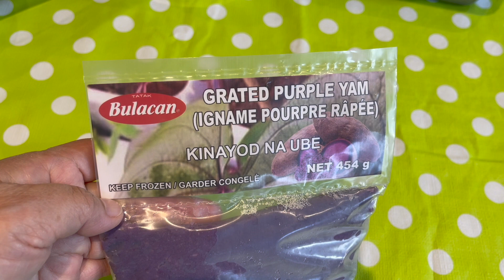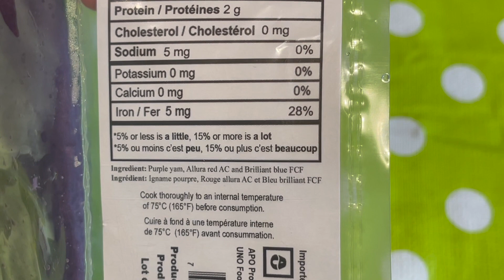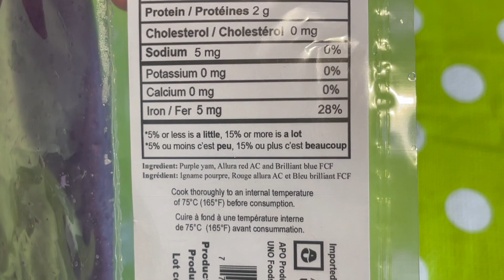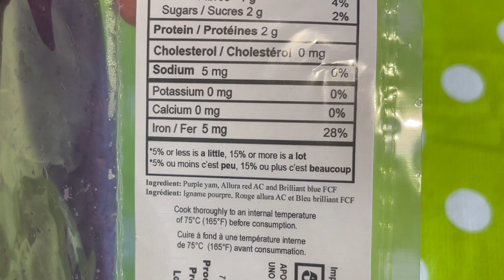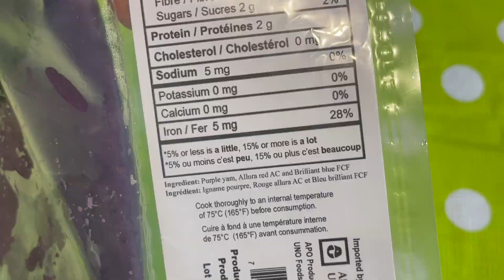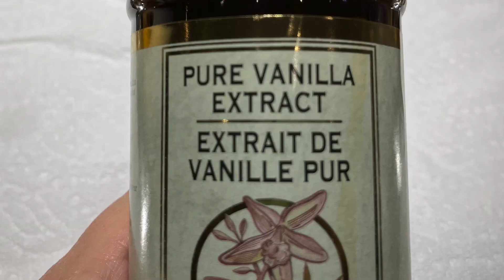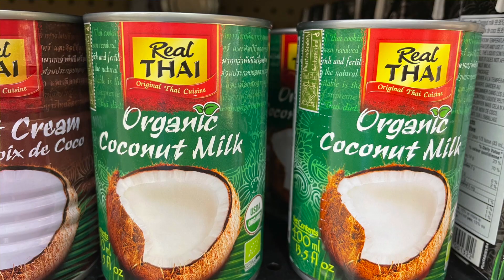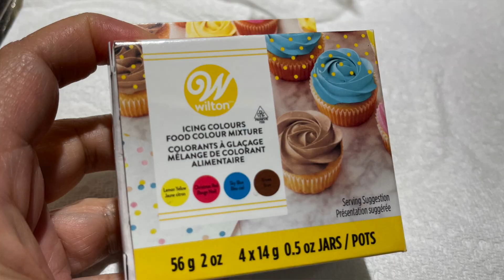Ube Halaya/Purple Yam Jam. Perfect super delicious recipe! Lots of IDEAS! Special or for commercial.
Super sarap recipe! Lots of tips po sa paggawa.

More Recipes:

Latik:

Tupeg:

Maja Mais: